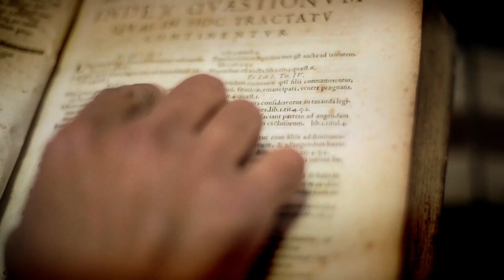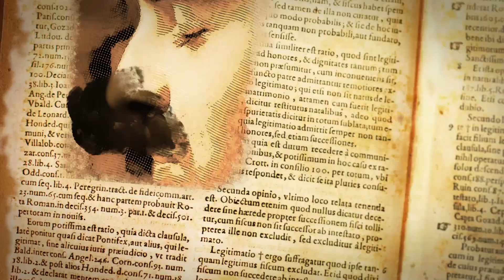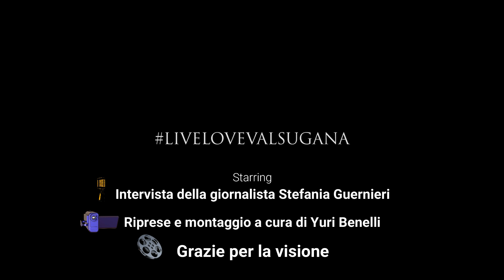Denis Pasqualin, pres Apt Valsugana e Lagorai, stagione 2022 - 2023 tra eventi spettacoli sport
Intervista Stefania Guernieri
Montaggio Yuri Benelli